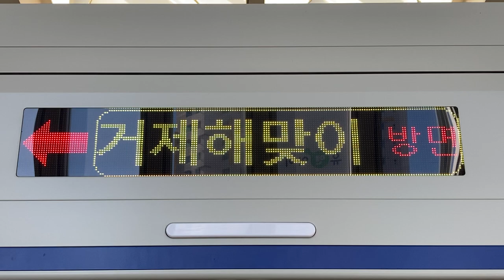KORAIL 동해선(東海線 東海電鉄線) 거제역(巨堤駅 コジェ駅) スクリーンドア上のLED電光掲示板(LED전광판)